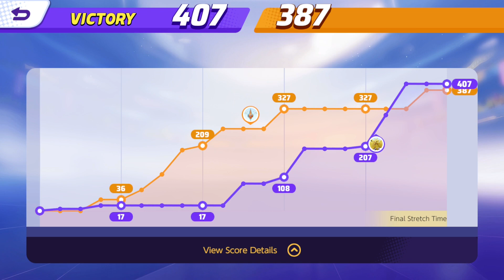Pokemon UNITE gameplay Zeraora